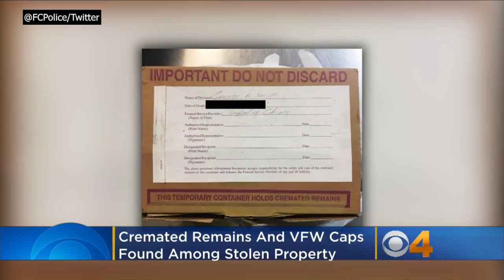Cremated Remains, Military VFW Caps Among Stolen Items Recovered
Do you recognize these Veterans of Foreign Wars military uniform caps? Investigators with the Fort Collins Police Department recently found them with other stolen property during an arrest. Matt Yurus reports.